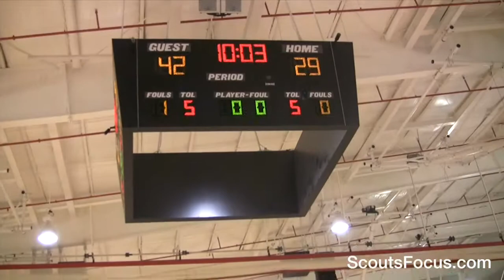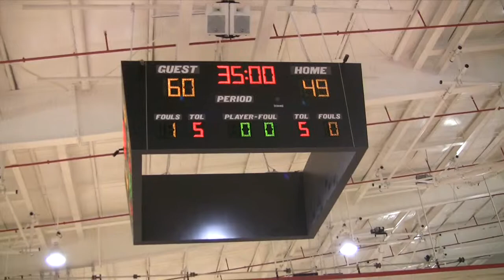New Jersey Team5 vs Team6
Team5  9 Chase Lewis 155 5'11 Princeton Day School NJ 2017
Team5  16 Jaier Garrett 165 5'7 South Brunswick High School NJ 2016 Next Level
Team5  45 Vincent Davis 160 6'1 Cedar Creek High School NJ 2015 Shore Shots
Team5  47 Asa Kitchen 148 5'9 Mastery Charter PA 2017 Hurricanes
Team5  62 Matt Del Priore 5'10 Gill St Bernards NJ 2015 Hoop Heaven Elite
Team5  64 Dante Gipson 160 5'10 Bordentown Regional High School NJ 2016 Central Jersey Future Stars
Team5  90 Sharif Parish 190 6'1 St. Mary's of the Assumption High School NJ 2016 Prestige Prep
Team5  92 Herbert Ellis 165 6'2 Ewing High School NJ 2015 PLAY HARD SQUAD
Team5  99 Myron Gordon Jr. 170 6'3 Bordentown Regional High School NJ 2016 Central Jersey Future Stars
Team5  213 Brian Jones Jr 283 6'4 Ewing High School NJ 2015 Future Stars
Team5  215 Evan-Eric Longino 220 6'5 Germantown Academy PA 2017 Team Final
Team5  Sam Sessoms 150 5'9 The Shipley School PA 2018 We R1

Team6  3 Tommy Doherty 150 5'10 Scranton Prep PA 2018 JB Hoops
Team6  5 Michael English 155 5'10 Mastery Charter Shoemaker Campus PA 2015 Mt.Plesant Bulldogs
Team6  25 Ian Nakao 145 5'8 Emmaus High School PA 2016 L and L Running Rebels
Team6  40 Lucian Brownlee 162 6'2 Haddon Heights High School NJ PG
Team6  65 Ricardo Guevara 180 5'11 North Brunswick Township High School NJ 2016 Hoop Nation
Team6  69 Kobie Wells 155 5'11 JFK High School NJ 2017
Team6  83 Jordan Purcell 170 6'0 Carlisle High School PA 2016 South Central Select
Team6  98 Kobe Gantz 170 6'3 J.P.McCaskey High School PA 2016 Team Final ( Black)
Team6  105 Nahzir Wilson 185 6'3 Newfoundations PA 2017
Team6  106 Jason Frometa 190 6'4 ABRAHAM CLARK NJ 2015
Team6  205 Patrick Marinaccio 185 6'2 Toms River North NJ 2016 NJ Blazers